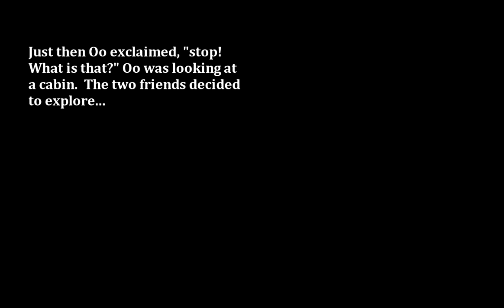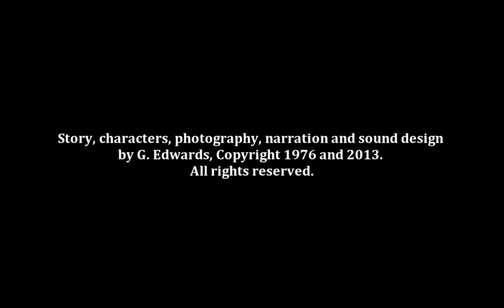Oo, Episode Three: Was it lunch time?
I made this for the little ones in my life: Emma, Kaiden, Ethan, Kye. This is the third installment created with lots of thanks for the encouragement...

I created the characters many years ago and always intended to tell their story. I hope you enjoy it. If you do let me know by giving it a thumbs up or sharing it.

Cheers.

Geoff